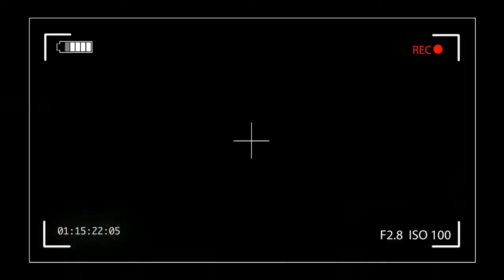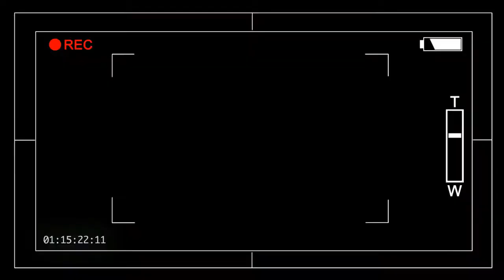House of Morphine Episode 6: Whatshisface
The trashiest reality show on the web